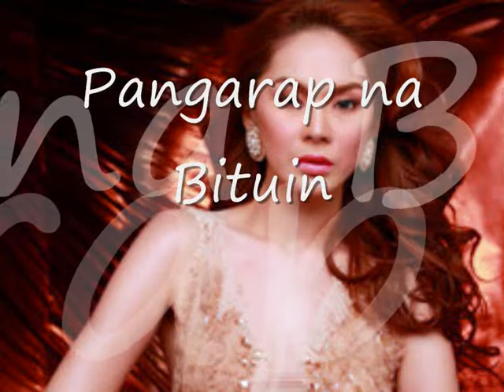Gretchen Espina Miscellaneous Recordings (Clips)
This is a video of clips from Gretchen Espina's miscellaneous recordings. These covers are not included in her album Shining Through.

"Better in Time" (Leona Lewis)

"Flaws And All" (Beyoncé)

"Pangarap Na Bituin" (Sharon Cuneta)

"Someone To Watch Over Me" (from the 1926 musical Oh, Kay!)

"When You Believe" (Whitney Houston and Mariah Carey)